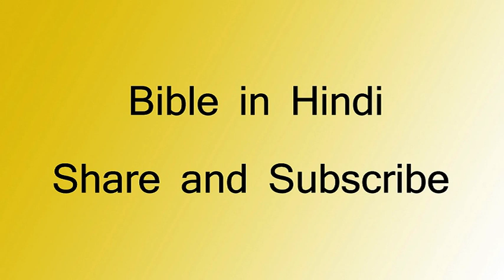नीतिवचन - 7 - Niti Vachan - 7 | Proverbs - 7 | Bible in Hindi - Dharam Granth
नीतिवचन - 7 Proverbs - 7 Niti Vachan - 7 वर्ड ऑफ़ गॉड - हिंदी बाइबिल - परमेश्वर के वचन | परमेश्वर सबको आशीष दे  - हिंदी में बाइबिल पढ़े और वचन सीखे - Bible in Hindi - Enjoy and share Supernatural God - विश्वास करे और बढ़ते जाये - Dharam Granth in Hindi - Chankya Niti This is an awesome and knowledgeable. This is the latest hindi audio book on scripture. Hindi Audio Book for all.